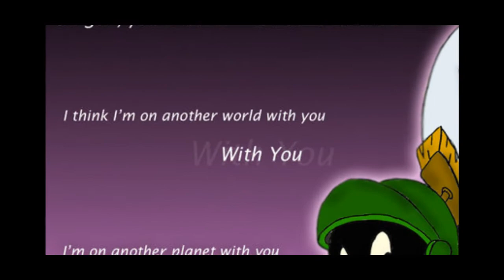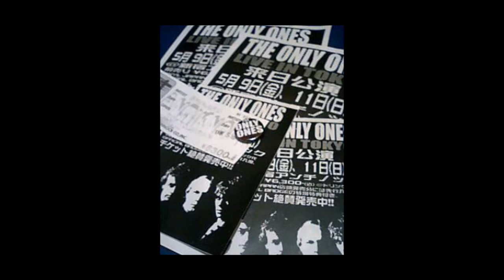Only Ones - Another Girl, Another Planet (UK 1978)